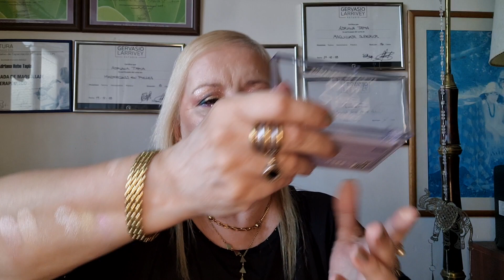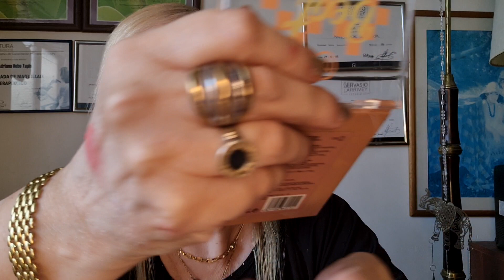HAUL DE ONCE 2023- RUBY ROSE-LINEA MELU Y PALETAS BRASILERAS MYLIFE. SORTEO VIGENTE.